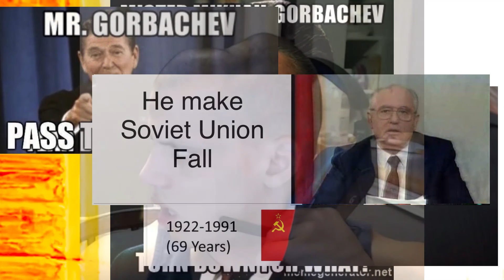gorbo's dead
the great mikhail gorbachev is dead
RIP.